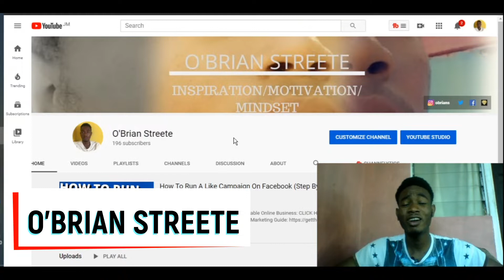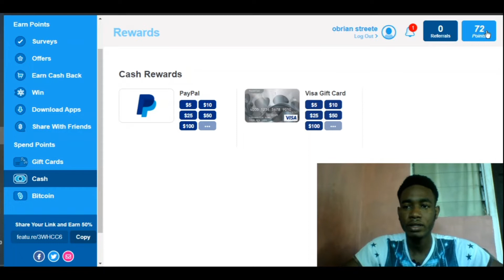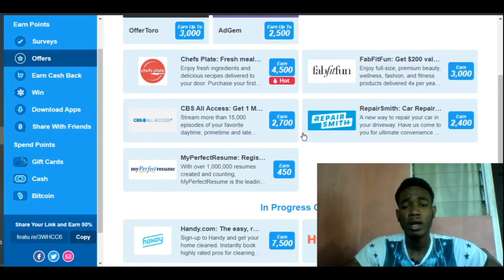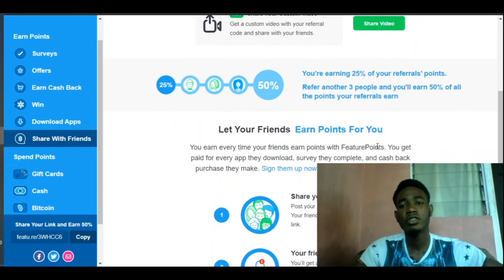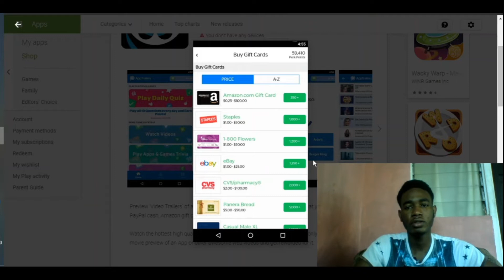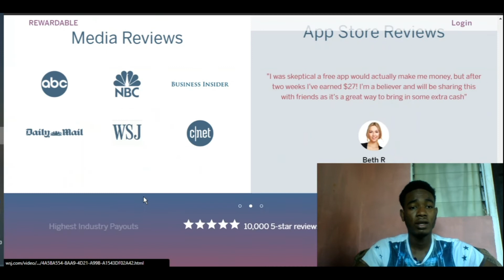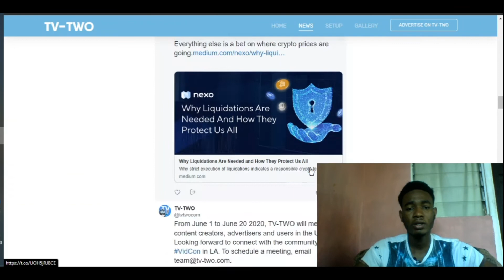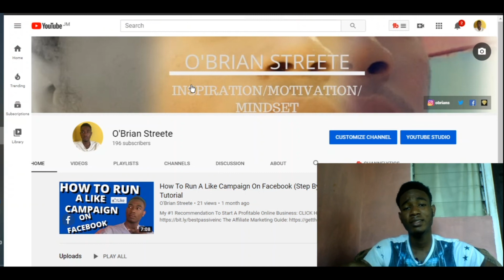Earn $75 Your FIRST DAY Watching Videos Online (Make Money Online in 24 Hours)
In this video, I'm going to share with you Earn $75 Your FIRST DAY Watching Videos Online (Make Money Online in 24 Hours)

Like this video? Please share it with others. They'll thank you for it!

 O’Brian Streete

If you purchase anything through a link in this video or description, you should assume that I have an affiliate relationship with the company providing the product or services that you purchase, and that I'll receive a small commission. This helps support!